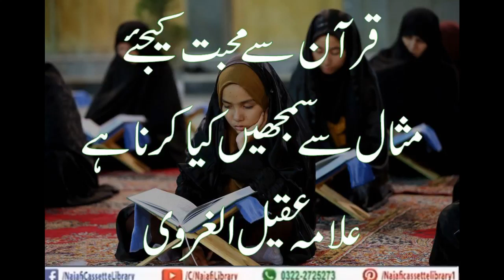Quran se mohabbat kijiye